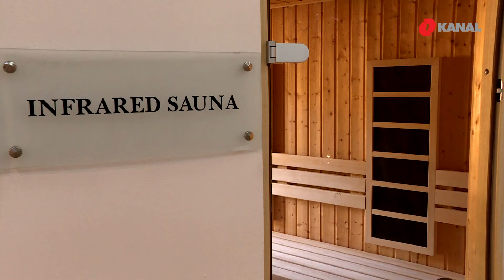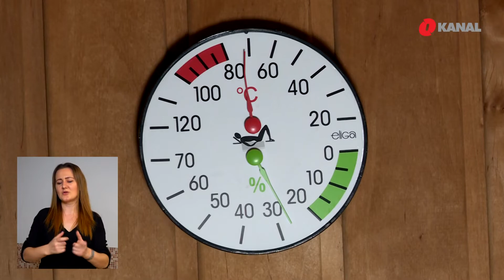Vjeko na Vlašiću: Ljudi koriste saune od kamenog doba